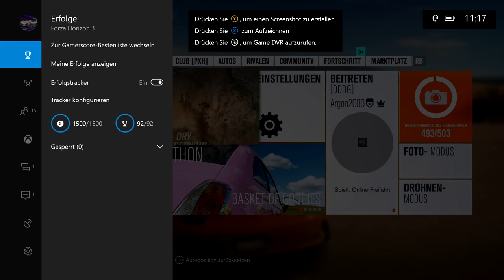Forzathon: basket of goodies - Let's Play Forza Horizon 3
Vorläufiger Uploadplan (für diese und folgende Wochen):

Montag: FH3 Drag Races
Dienstag: FH3 beliebiges Format (aber wahrscheinlich Let's Play)
Mittwoch: FH3 beliebiges Format (aber wahrscheinlich Let's Play)
Donnerstag: FH3 Drag Races
Freitag: FH3 beliebiges Format (aber wahrscheinlich Let's Play)
Samstag: FH3 beliebiges Format (aber wahrscheinlich Let's Play)
Sonntag: FH3

Zurzeit aktiv: FH3 Let's Play, FH3 Drag Races, FH3

Zurzeit pausiert: FH3 Multiplayer, FH3 Car Battle

Zurzeit beendet: FH3 Autocross